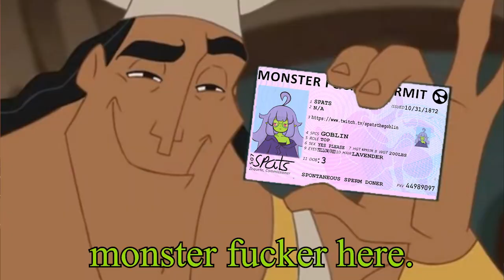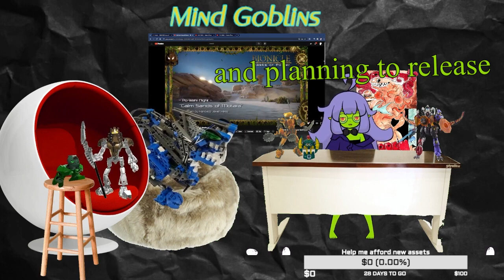Spats The Goblin!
spatsthegoblin